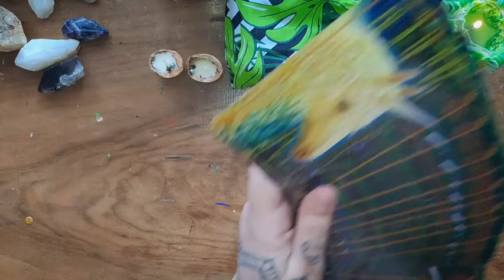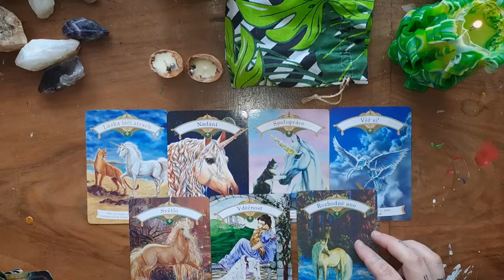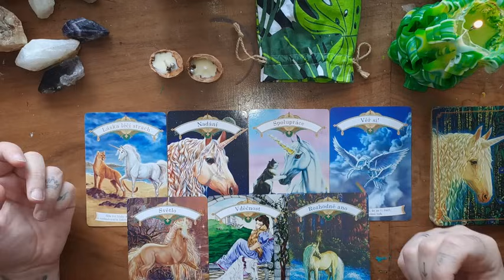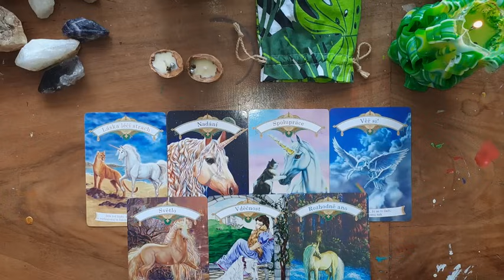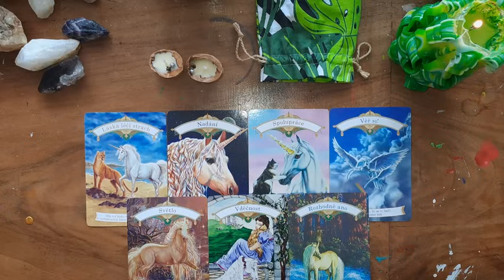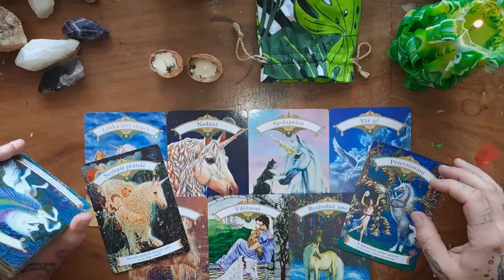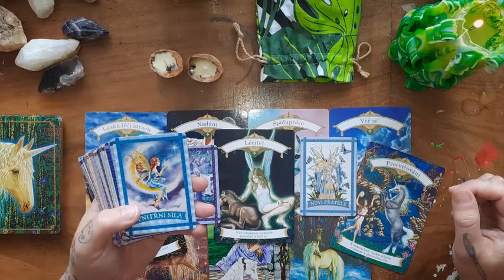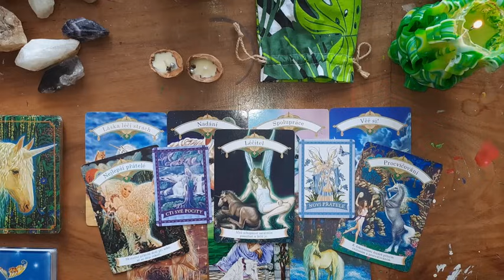LÉČENÍ... 💚🍀💚 vzkaz duše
‼️OSOBNÍ VÝKLADY JSEM BOHUŽEL Z ČASOVÝCH DŮVODŮ STOPLA.
MOC DĚKUJI ZA POCHOPENÍ.

🌟 OSOBNÍ KONZULTACE terapie - NEJEDNÁ SE VÝKLAD.